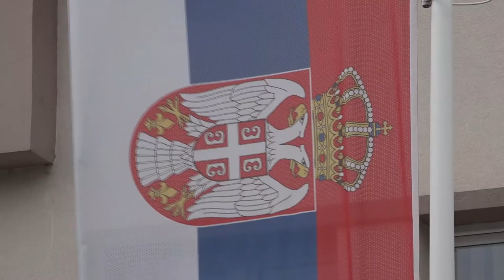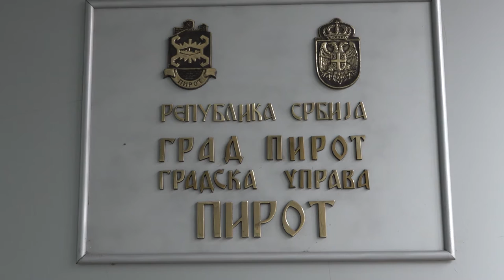USVAJANJE LPA ZA RODNU RAVNOPRAVNOST